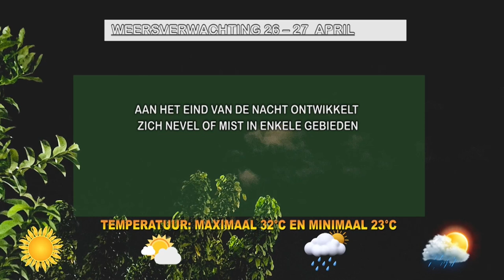26 04 2024 Weersverwachting 26 - 27 april 2024